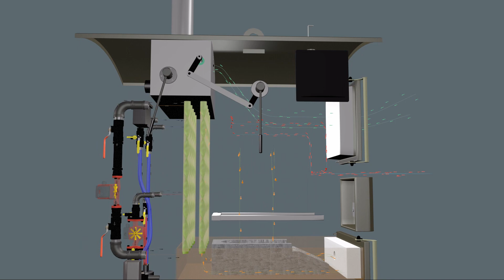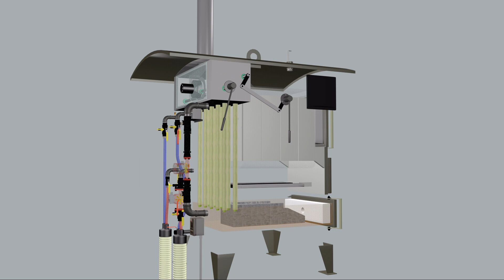Wood Boiler Gasification Process (Draft Version)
This is the process of a Gasification Wood Boiler using Animation to show the internal details of the Gasification process.Using moving arrows to show the movement of air in the Firebox and water lines.